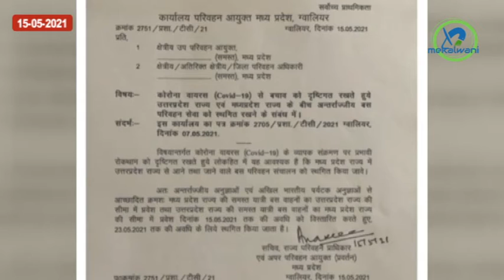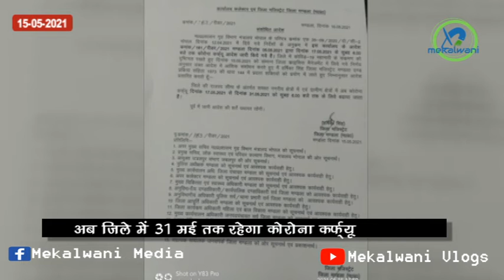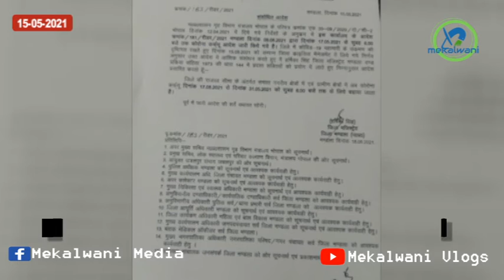मंडला जिला एवं मध्यप्रदेश की मुख्य खबरे। मेकलवाणी टॉप 10 न्यूज़ मंडला न्यूज़